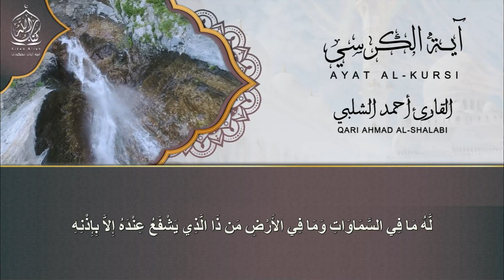اعظم اية في القرآن بصوت هادئ للقارئ [أحمد الشلبي]،اية الكرسي ، Ayat Al Kursi [مكرره]